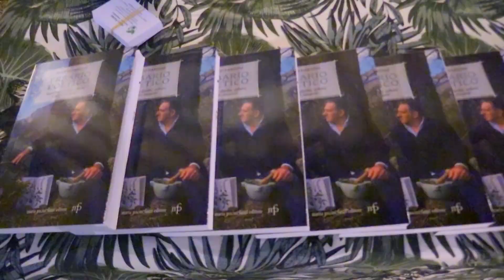Marco Pardini a Turritecava per presentare il suo "erbario poetico"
Sono davvero tante le occasioni in cui Marco Pardini presenta il suo ultimo lavoro letterario “L'erbario poetico”.

NoiTv